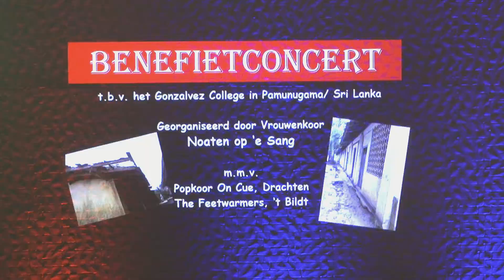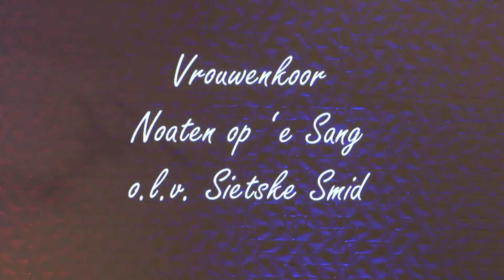Benefiet-Concert van "Noaten op 'e Sang" te Surhuisterveen - It liet in my, op 4-10-2014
"Noaten op 'e Sang" met 'It liet in my' tijdens het Benefiet-Concert te Surhuisterveen op 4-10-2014.